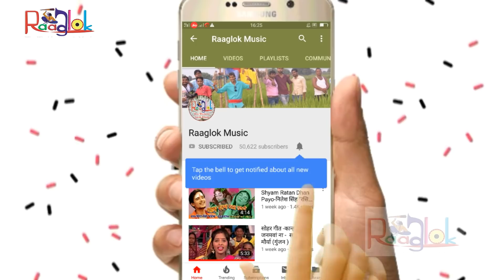नीक लागेलू माई होके शेरवा सवार /सविता बैरागी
सिंगर -सविता बैरागी
गीत व संगीत -राहुल पाठक

Title - नीक लागेलू माई होके शेरवा सवार

Song - भजन

Singer - सविता बैरागी

Writer - राहुल पाठक

Help  - ALL TEAM RAAGLOK MUSIC

Actor - सविता बैरागी

Subject - भोजपुरी देवीगीत

Producer -Ranjeet Maurya , Ramsurat Maurya

Director - Jignesh Maurya

Label - RAAGLOK  MUSIC AUDIO VIDEO

Copyrights - RAAGLOK  MUSIC WORLD

FOR ANY TRADE ENQUIRE -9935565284

Our Bhojpuri Songs Are Callecton of Hot Bhojpuri Audio Video Songs And Bhojpuri mp3  Songs

Famous Bhojpuri Singer - Savita Mauriya Gunjan ,Nitesh Singh"rasik",Amit Singh "Angar",Paro Rani Geeta Rani Khesari Lal Yadav Dinesh Lal Yadav Nirahua Pawan Singh

Other Actors - Seema chudhari,Hajarilal maurya,C.P. Vishwakarma,

 Popular Channel - RAAGLOK MUSIC,RAAGLOK MUSIC BHOJPURI,JAY EKTA MUSIC, WAVE MUSIC BIHARIWOOD VEENA MUSIC KHUSHBOO MUSIC JJ MUSIC MAXX CHANDA RCM Music TF Pragati Films YRS Musuc Teem Film RCM Presents Ganga Cassette SRK Music Kalash Music

HELP - Khesari Lal Yadav Dinesh Lal Yadav Diwakar Drivrdi Lado Bhojpuriya

और अपना आडियो विडियो बनवाने व रिलीज करवाने के लिए सम्पर्क करे 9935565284

धन्यवाद